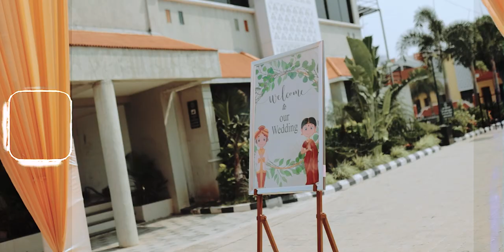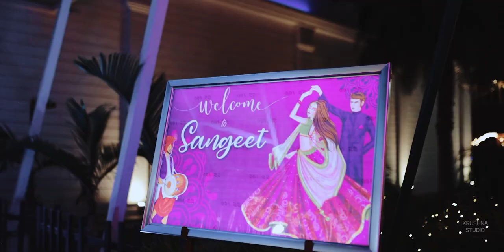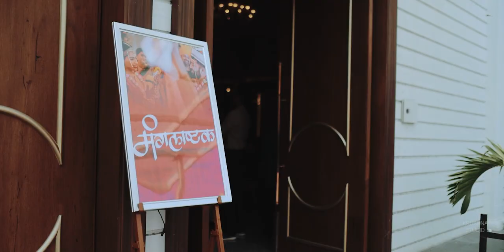Dr. Abhishek & Dr. Vedanti Wedding Film BY Krushna Photo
Dr. Abhishek   & Dr. Vedanti  Wedding Story Highlights BY Krushna Studio Malkapur